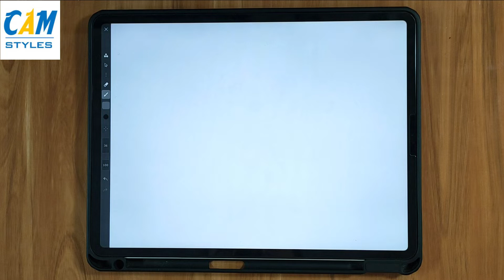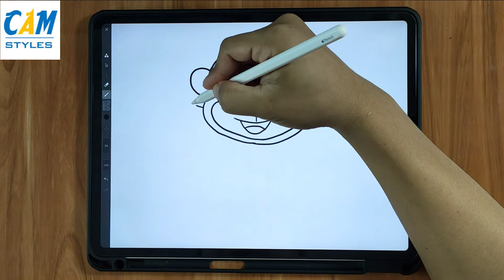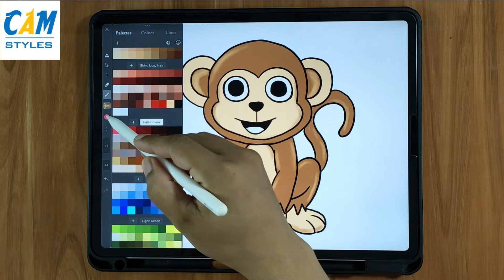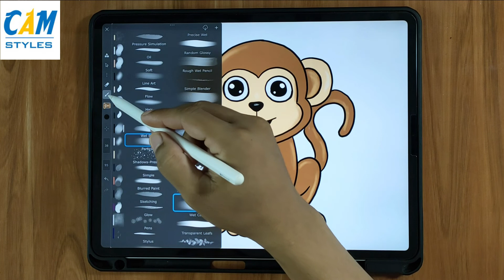How To Draw A Monkey | Digital Drawing iArtbook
Hi, I love doing art and sharing it with others and I upload new art videos weekly. Thanks for stoping by. If you'd like to know more about us

Learn how to draw a monkey with me, a cartoon monkey Art by iArtbook.
How to Draw a Cartoon Monkey Easy
How To Draw A Monkey - Preschool
How To Draw A Monkey
Drawing tools
. Ipad pro 11
. Apple Pencil
. App iartbook